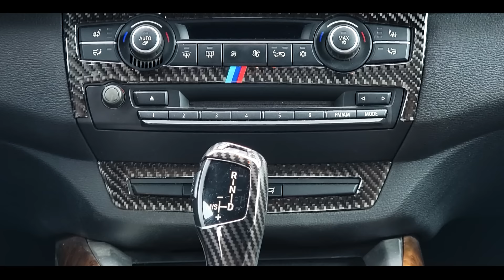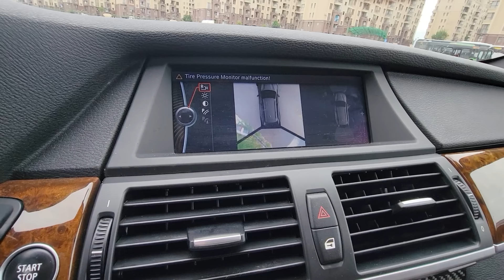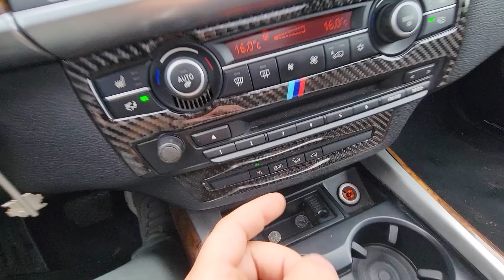დროა გავუშვათ ჩვენი მხეცი - ახალი მანქანა?